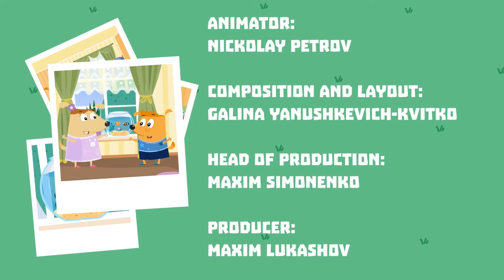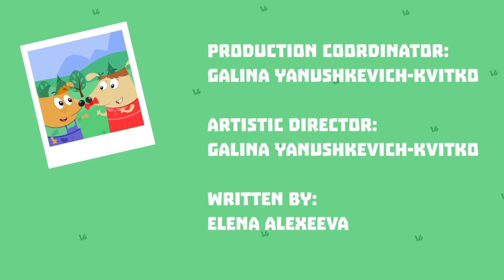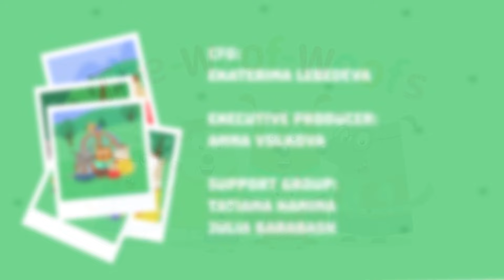Sore piano | Educational Cartoons for Kids | Dog Family Episodes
Sore piano | Educational Cartoons for Kids | Dog Family Episodes. Immerse yourself in our world of entertaining and educational cartoons tailored for your children. Each complete episode takes them on an adventure filled with fun, laughter, and essential safety lessons. Our humorous cartoons, suitable for all age groups, offer an interactive experience. Beyond entertainment, our safety cartoons creatively convey the importance of staying safe. Every episode combines humor and education, transforming learning into a delightful journey. Expect plenty of laughter, learning, and entertainment in each installment. Gather your little ones and join us on this adventure of fun and safety. Keep in mind that every corner of our cartoon universe promises both laughter and learning! Welcome to the center for enjoyable and secure cartoons for kids! We present an uninterrupted, full episode of captivating safety cartoons that are not only entertaining but also educational. Our meticulously crafted humorous cartoons aim to deliver a healthy dose of laughter and learning for children of all ages. Enjoy a range of captivating and entertaining videos guaranteed to hold your children's attention for hours. Indulge in laughter with our amusing cartoons, guaranteed to bring a smile to your face! Additionally, our safety cartoons are designed to instill the importance of safety in children through a fun and engaging approach. Our videos go beyond mere cartoons; they are Learning Videos for Kids, turning screen time into productive learning time. Come, join us on this enjoyable journey where laughter and learning seamlessly blend! Dive into a world of fun and education with our selection of humorous and educational cartoons exclusively created for kids! Each complete episode promises an exciting adventure that entertains while delivering valuable lessons. Unleash your laughter with our funny cartoons, sure to brighten your day! Furthermore, our safety cartoons are crafted to educate children about safety in an enjoyable and engaging manner. Our videos transcend traditional cartoons; they are Learning Videos for Kids, turning screen time into an opportunity for meaningful learning. Join us on this entertaining journey where laughter and learning coexist! Welcome to a realm of laughter, learning, and excitement in our extraordinary cartoon adventure! These full episodes are perfect for kids looking to learn while having a blast. Enter the enchanting world of funny cartoons where each episode presents an opportunity to explore something new. Our animated characters guide you through thrilling adventures while imparting crucial safety lessons. Through our cartoons for kids, we provide a safe, engaging, and educational environment that fosters active learning. Join us on this thrilling journey through animated realms filled with humor, surprises, and life lessons. Whether it's learning to share like Chris, embarking on imaginative cooking adventures, or understanding safety like Sheriff Labrador, there's always something enjoyable and educational. Don't miss out on this extraordinary cartoon adventure! Welcome to a world of continual laughter and learning! Our channel presents an unforgettable marathon of humorous cartoons specially tailored for kids. Our videos are more than just cartoons; they are Learning Videos for Kids, turning screen time into an opportunity for constructive learning. Come and embark on this enjoyable journey where laughter and learning blend seamlessly! Immerse yourself in a realm of fun and learning with our compilation of humorous and educational cartoons designed for kids! Each complete episode guarantees an exhilarating adventure that not only entertains but also imparts valuable lessons. Unleash your laughter with our amusing cartoons, guaranteed to bring joy to your day! Moreover, our safety cartoons are designed to educate children about safety in an enjoyable and engaging manner. Our videos go beyond being mere cartoons; they are Learning Videos for Kids, transforming screen time into a platform for productive learning.